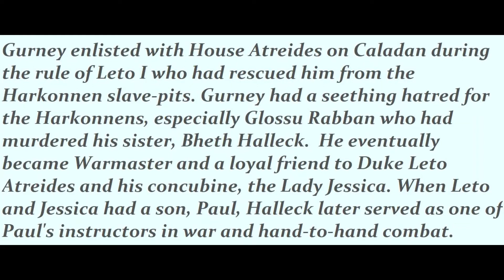Who is Gurney Halleck? (Dune 2021)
A short video discussing the background, profile, and characteristics of Gurney Halleck, warmaster of House Atreides of Caladan, and tutor to Paul Atreides.

CREDITS:
Milk & Honey Pictures (Production Services)
Evision
New Amsterdam Entertainment
Tandem Communications (in collaboration with)
Victor Television Productions Inc. (in association with)